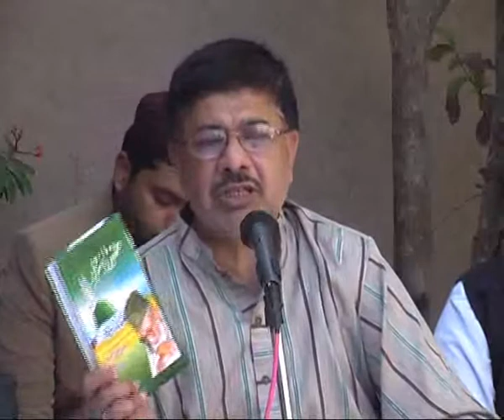Dr.Shabih Ul Hassan Comments About Arsalan Ahmed Arsal,S Book Huzoor o Suroor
sunday on 6th march